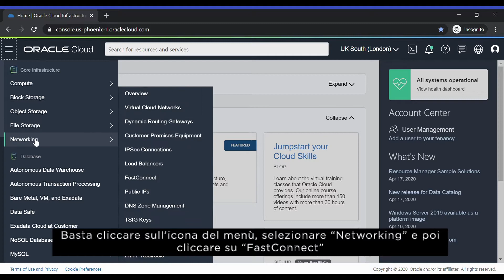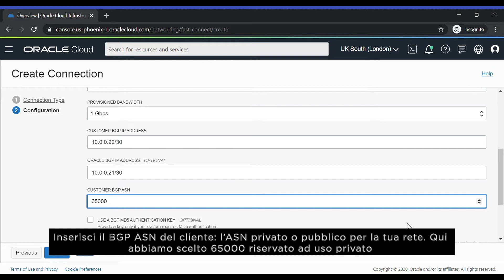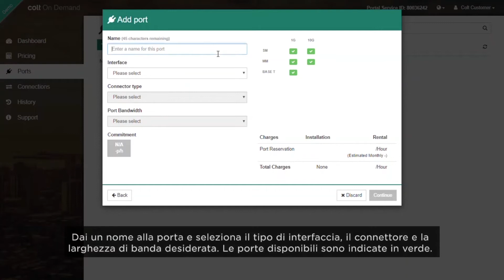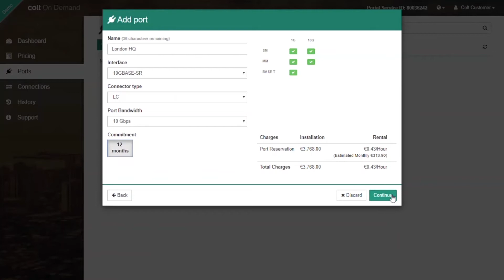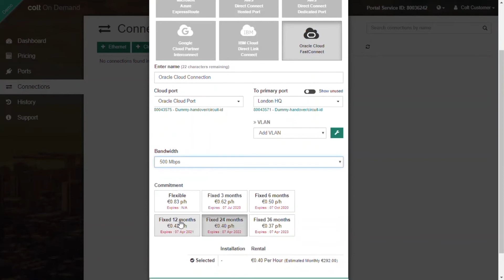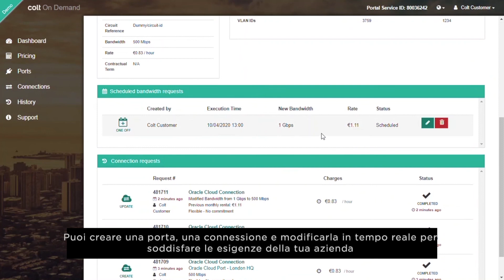Colt On Demand e OCI FastConnect per Oracle Cloud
In questo breve video spieghiamo come connettere semplicemente il tuo data center on-premise all’Oracle Cloud Infrastructure combinando OCI FastConnect con la connettività On Demand, sicura, dedicata, a banda larga e agile di Colt.

▬ About Colt ▬▬▬▬▬▬▬▬▬▬▬▬
Colt strives to transform the way the world works through the power of connectivity. The Colt IQ Network connects 900+ data centres across Europe, Asia and North America's largest business hubs, with over 29,000 on net buildings and growing.

We provide world-class network and voice connectivity to businesses in Europe, Asia and the US. We have been specialists in our field for over two decades - and we're recognised as an innovator and pioneer in Software Deﬁned Networks (SDN) and Network Functions Virtualisation (NFV). We're one of the most ﬁnancially sound companies in the industry and continue to invest in our network expansion with over 29,000 connected buildings and counting. We want to go above and beyond so our customers can succeed, and our vision is to be the most customer-oriented business in our industry.